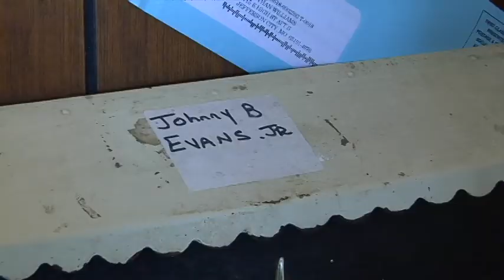Jefferson City murder arrests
Jefferson City police said Wednesday three men have been charged in the weekend murder of Johnny Evans. KRCG 13's Garrett Bergquist reports.

KRCG 13